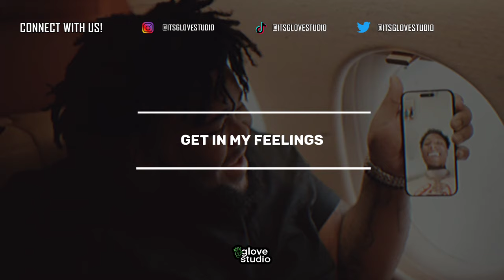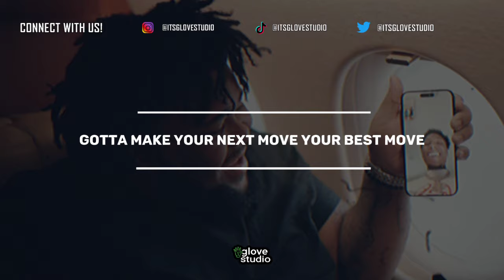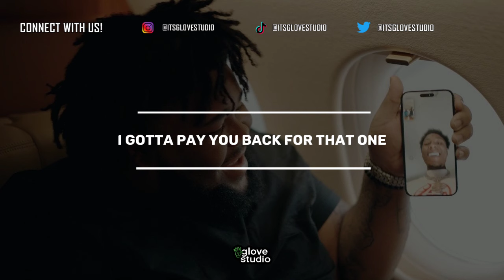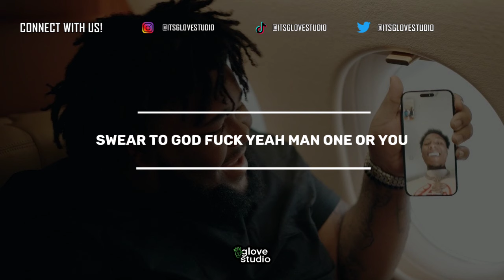Rod Wave - CHECKMATE (Lyrics)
Available Now!